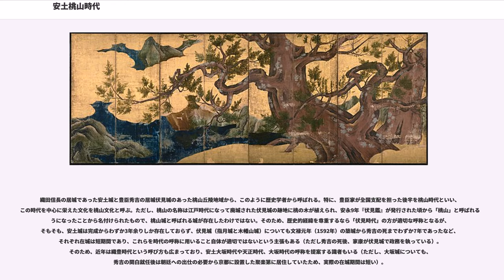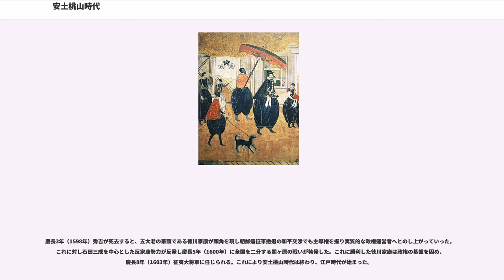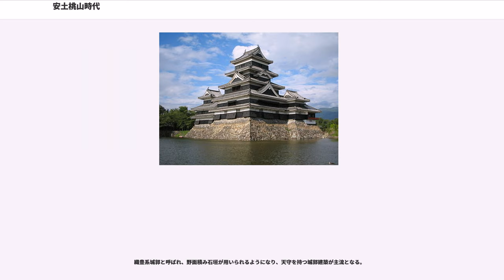安土桃山時代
安土桃山時代（あづちももやまじだい）は、日本の歴史において、織田信長と豊臣秀吉が中央政権を握っていた時代である。2人の名前を取って、織豊時代（しょくほうじだい）ともいう。

織田信長の居城であった安土城と豊臣秀吉の居城伏見城のあった桃山丘陵地域から、このように歴史学者から呼ばれる。特に、豊臣家が全国支配を担った後半を桃山時代といい、この時代を中心に栄えた文化を桃山文化と呼ぶ。ただし、桃山の名称は江戸時代になって廃城された伏見城の跡地に桃の木が植えられ、安永9年『伏見鑑』が発行された頃から「桃山」と呼ばれるようになったことから名付けられたもので、桃山城と呼ばれる城が存在したわけではない。そのため、歴史的経緯を尊重するなら「伏見時代」の方が適切な呼称となるが、そもそも、安土城は完成からわずか3年余りしか存在しておらず、伏見城（指月城と木幡山城）についても文禄元年（1592年）の築城から秀吉の死までわずか7年であったなど、それぞれ在城は短期間であり、これらを時代の呼称に用いること自体が適切ではないという主張もある（ただし秀吉の死後、家康が伏見城で政務を執っている）。そのため、近年は織豊時代という呼び方も広まっており、安土大坂時代や天正時代、大坂時代の呼称を提案する識者もいる（ただし、大坂城についても、秀吉の関白就任後は朝廷への出仕の必要から京都に設置した聚楽第に居住していたため、実際の在城期間は短い）。

安土桃山時代の始期と終期には複数の見解が存在する。始期は、織田信長が足利義昭を奉じて京都に上洛した永禄11年（1568年）、義昭が京都から放逐されて室町幕府が事実上の滅亡に追い込まれた元亀4年（1573年）、安土城の建設が始まった天正4年（1576年）とする考えもある。終期は、豊臣秀吉が死去した慶長3年（1598年）、関ヶ原の戦いで徳川家康が勝利した慶長5年（1600年）、家康が征夷大将軍に任じられ江戸幕府を開いた慶長8年（1603年）などがある。何れにしても、「織田・豊臣の時代」という概念をどこで区分するかの違いではあるが、室町時代、戦国時代と重複してしまうことが、その定義を難しくしている。

美術史では、慶長20年（1615年）の豊臣家滅亡までを安土桃山時代と称するのが一般的で、特に「桃山文化」「桃山美術」などと言う場合、秀吉が覇権を握った天正半ばから文禄を経て慶長の終末に至るまでを時代区分とする。それは政権の在り処に関わらず、秀吉や同時代の有力者が好んだ華やかな空気が、なお日本を支配していたと認識されているためである。当時の文化的中心であった京都および周辺地域では、秀吉を継いだ秀頼によりなおも活発な社寺建設が行われていたし、それに倣って各地でも作事が活発であり、関ヶ原の戦いによる政権交代によって文化的断絶までが生まれたわけではなかった。だが豊臣家が滅亡した元和偃武以後、世相の安定を背景に、桃山文化は変質していき、一方では洗練の度合いを増し桂離宮などの瀟洒な数寄屋建築を生みだしたし、他方では日光東照宮や武家の御殿など豪華さを競うバロック的傾向を強めていった。

戦国大名の中で織田信長の勢力が次第に強大になり、足利義昭を奉じて京都に上洛したことで、信長による政権が始まった。元亀4年（1573年）に信長が足利義昭を京から放逐すると、室町幕府は事実上崩壊し、織田政権が確立する。さらに、天正4年（1576年）に安土城が築城されて、名実共に天下布武への流れが現実のものとなっていた。こうした中、信長の支配により平和を取り戻した京を中心に新たな文化が花開いていった。信長はその後も勢力を拡大し日本中央部を制圧して天下統一は目前と思われた。しかし、明智光秀による謀反によって天正10年（1582年）の本能寺の変で自害に至った。

本能寺の変に対し、羽柴秀吉はいち早く京に駆け付け首謀者である明智光秀を破った（山崎の戦い）。これにより織田政権内での主導権を掌握した秀吉は清洲会議や賤ヶ岳の戦いを経て信長の後継者として地位を固め、天正11年（1583年）には大坂城の築城を開始する。天正14年（1586年）には関白・太政大臣に任ぜられ豊臣姓を賜り、天正18年（1590年）に日本を統一し全国で検地と刀狩りを実施させ政権の安定に力を注いだ。また、文禄元年（1592年）秀吉は明の征服を目論んで文禄・慶長の役を起こしたが、経由地であるはずの朝鮮で戦況は膠着する。

一方、国内は天下統一による平和がもたらされたことなどから、諸大名は領国の経営に力を注ぎ、各地で都...